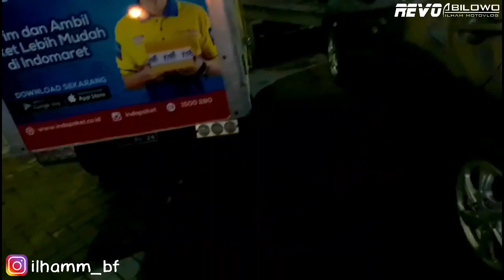Gass Nyerang Malang Revo Lampor Ngamukk Full Speeding !!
Kali ini saya upload lagi

Video Gass Nyerang Malang Revo Lampor Ngamukk Full Speeding !!

Upload 1 minggu sekali ya maskuu 😁
Jadi jangan sampai kelewatan video terbaru dari saya

Kamera : GoPro Brica B-Pro 5 Alpha Edition
Mic External : Headseat Hp Modif